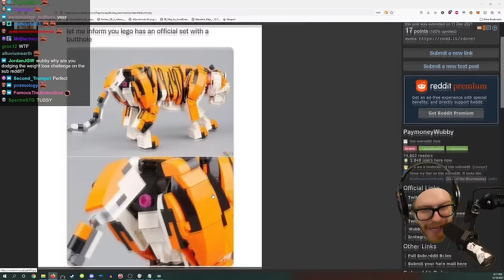Wubby Sleep Aid: Retro Edition 4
Can you tell I found most of these while looking for Christmas segments?

Twitch Highlights: @PaymoneyWubbyHighlights
MTG Channel: @WubbyMagicMonday
VOD Channel (Unofficial): @WubbyStreamArchive

Timestamps for chapters:
0:00:00 need a hand?
0:17:46 Jason the Bathroom Screamer
0:24:22 School Stories
0:30:29 kia kev
0:41:17 laggy old people stories
0:52:17 Rice Disaster